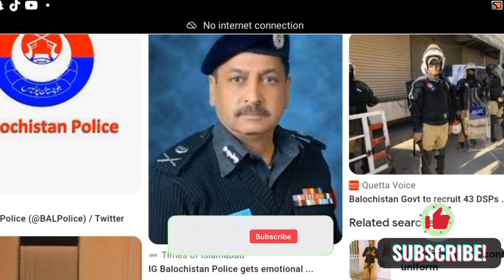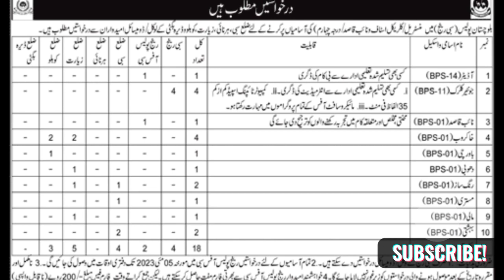Balochistan Police Constable Jobs 2023 | Balochistan Police Class 4 Jobs 2023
mzafarofficial balochistanpakistan govtjobsinpakistan jobsearch policebharti policeconstable All Dear friends in this video about you complete information Balochistan Police Constable Jobs 2023 | Balochistan Police Class 4 Jobs 2023